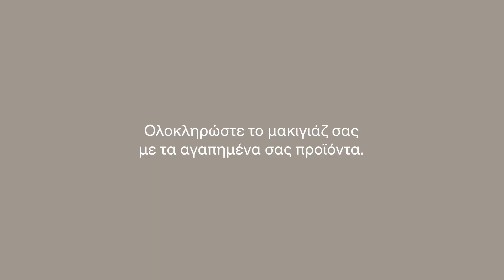KORRES Activated Charcoal How to Video | HONDOS CENTER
Νέας γενιάς διορθωτικό μακιγιάζ με Ενεργό Άνθρακα για επιδερμίδα με ακμή & ατέλειες

ΒΗΜΑ 1: ΠΡΟΕΤΟΙΜΑΣΙΑ ΓΙΑ ΤΕΛΕΙΟ ΑΠΟΤΕΛΕΣΜΑ
Χρησιμοποιείστε την Colour Correcting Palette για να αποχρωματίσετε όλες τις χρωματικές ατέλειες. Η Colour Correcting Palette εξουδετερώνει κάθε δυσχρωμία, προσφέρει ομοιόμορφο τόνο στην επιδερμίδα και δημιουργεί ένα μπεζ καμβά χωρίς καμία ατέλεια.
Useful Tips
Εξουδετερώνει μαύρους κύκλους και κηλίδες.
Εξουδετερώνει ερυθρότητα, ατέλειες από ακμή & τους ερεθισμούς του δέρματος.
Φωτίζει κάθε τόνο δέρματος και κάνει την επιδερμίδα να φαίνεται λαμπερή.
Extra Tip
Τοποθετήστε πάνω από το μακιγιάζ με touch up για περισσότερη λάμψη

ΒΗΜΑ 2: ΚΑΛΥΨΗ
Χρησιμοποιείστε το Corrective Stick Concealer για να καλύψετε ατέλειες και μαύρους κύκλους. Το Corrective Stick Concealer προσφέρει φυσική κάλυψη χωρίς εφέ μάσκας.
Η καινοτόμα, πλούσια, κρεμώδης υφή, αναμιγνύεται τέλεια με το make-up, μειώνει την εμφάνιση των πόρων και απορροφά τη λιπαρότητα για αψεγάδιαστη επιδερμίδα. Το αποτέλεσμα είναι ένα μεταξένιο τελείωμα με φυσικό αποτέλεσμα που δεν τονίζει του πόρους και δεν σπάει στις
γραμμές, ενώ «χάνεται» στο make-up.

ΒΗΜΑ 3: ΤΕΛΕΙΑ ΒΑΣΗ
Επιλέξτε το Corrective Foundation για μέτριες ατέλειες ή το Corrective Compact Foundation για σοβαρές ατέλειες.
Το Corrective Foundation προσφέρει τέλεια κάλυψη σε σημάδια, μαύρα στίγματα, σπυράκια, κοκκινίλες, κηλίδες, λεύκη, tattoo.
Η καινοτόμα υφή, βασισμένη στην τεχνολογία mousse-to-powder, καλύπτει με ένα μόνο πέρασμα και απλώνεται εύκολα, λειαίνοντας την όψη του δέρματος και δημιουργώντας μία τέλεια βάση. Mειώνει άμεσα την εμφάνιση ατελειών και πόρων, ενώ παράλληλα δρα κατά της γυαλάδας.

Ολοκληρώστε το μακιγιάζ σας με τα αγαπημένα σας προϊόντα.

Ανακαλύψτε τα στα καταστήματα Hondos Center αλλά και online στο e-shop!